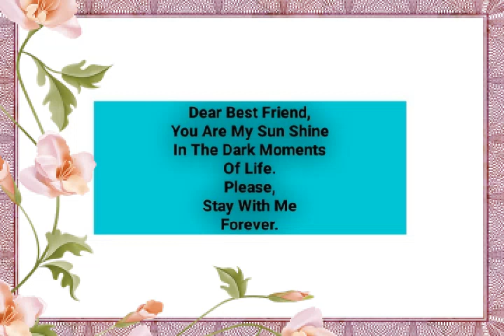R.T. Motivational Messages | Background Music- Corporate Success